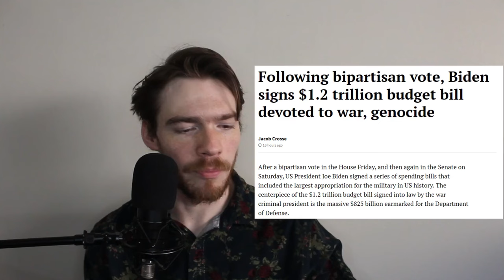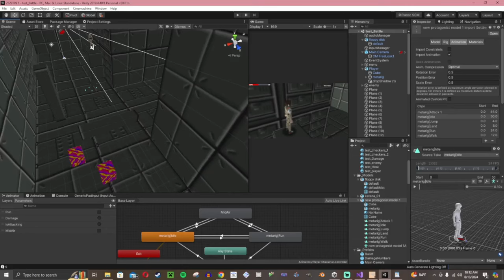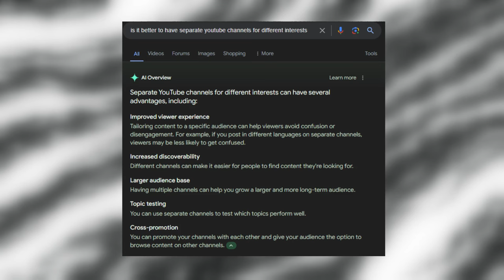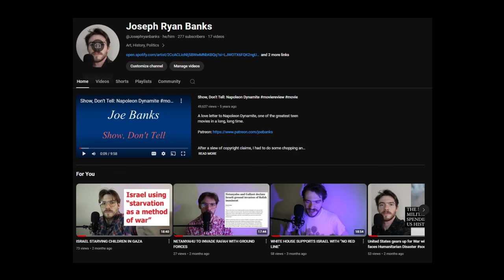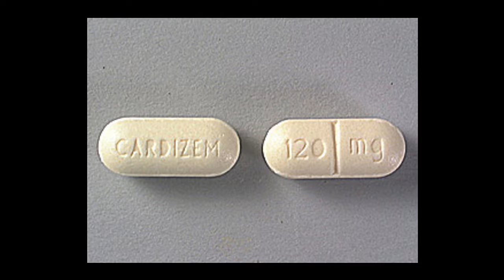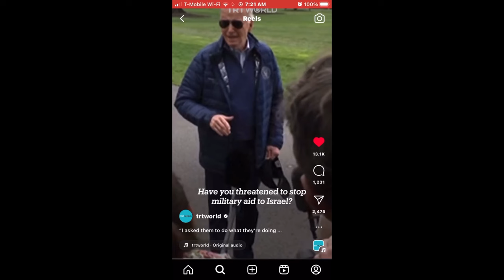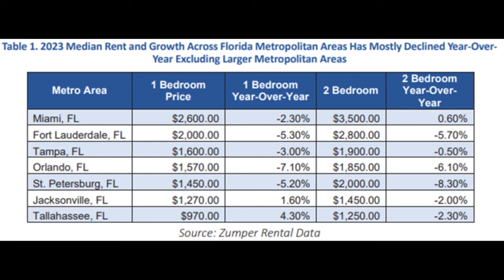Life, Liberty, And The Pursuit of YouTube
What does it mean to be a YouTuber? A content creator? An artist? Here I discuss an unloading braindump of emotions and thoughts that have been bouncing around in my head since I started working on my YouTube career. What meaning, if any, should I derive from the creation of content meant to trick an algorithm into showing my videos to random strangers who also happen to be potential friends, enemies, passersby, in the internetic landscape of 2024?  The technological revolution of industrialized society has created many new and horrifying and terrible avenues for people to feel profoundly unhuman.